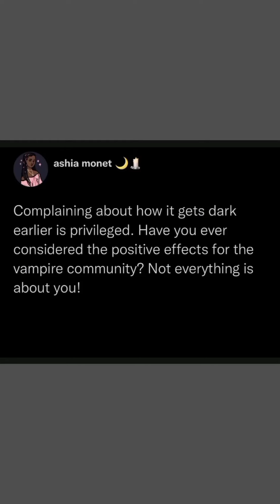BEST MEMES 😂😂😂 Campersden Funnyvideo memes enjog 👍👍👍